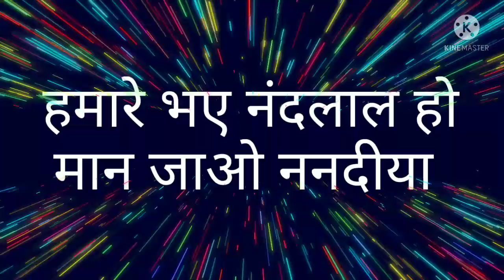उठान/Sangeeta pandit Subscribe 🔔 like 👍 share 🙏🏻 comment 📲 prayagraj बहुत ही प्यारा उठान गीत 🌺